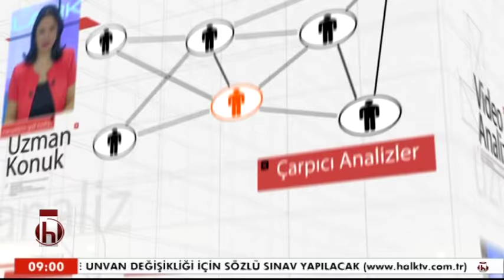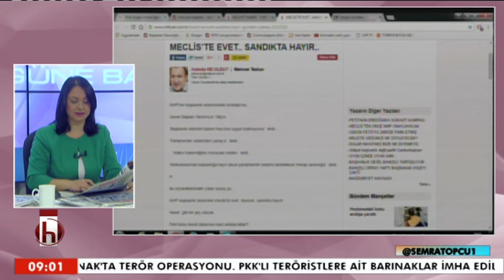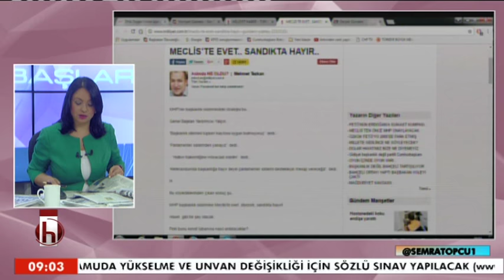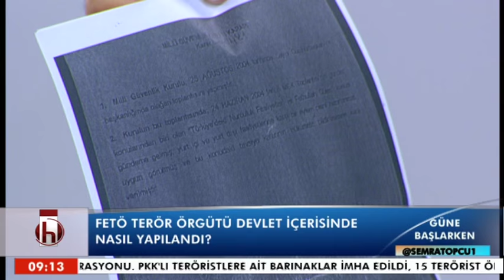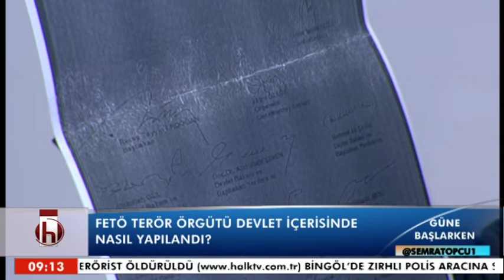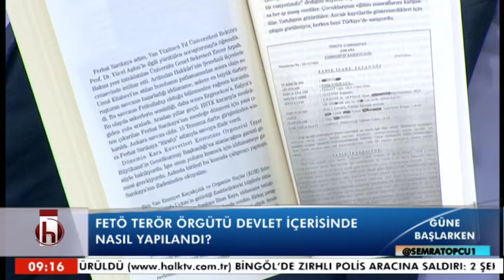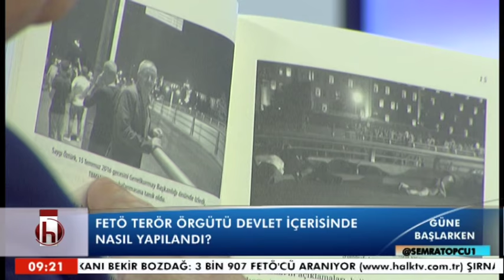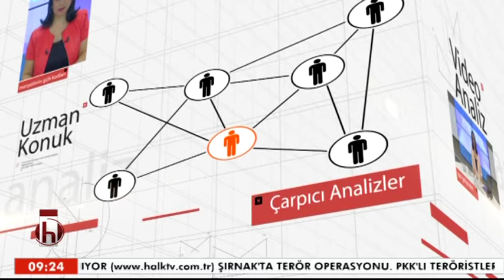GÜNE BAŞLARKEN SAYGI ÖZTÜRK 24 10 2016